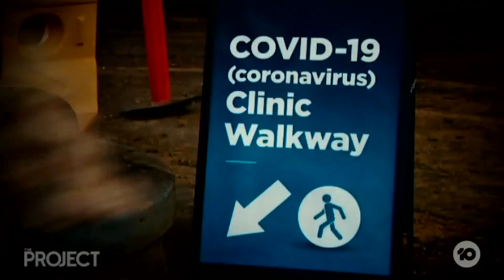Lea Waters on The Project - How can we best help the kids through this crisis? We asked the experts.